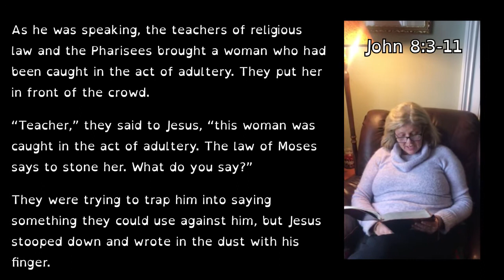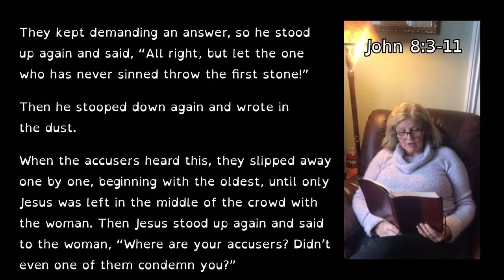When God Is Silent - John 8:3-11 (Ruth Wilkinson)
What did our brothers and sisters in scripture experience in God's silence?

Recommended listening:
Audrey Assad - Abide With Me